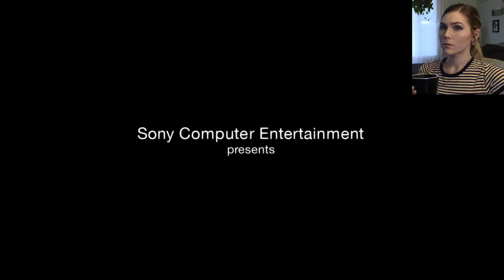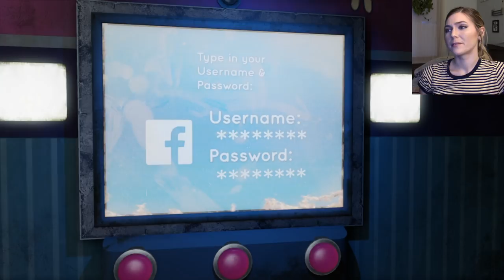Becoming Ellie | TLOU Left Behind DLC Pt. 1 | Marz Plays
So far i'm loving all of the insight it brings to Ellie's character. You can really start to see why she feels the way she does about certain things in the main game. It is absolutely terrifying playing her though!